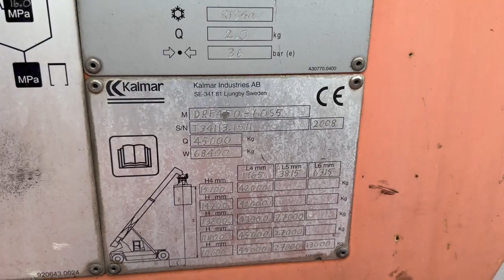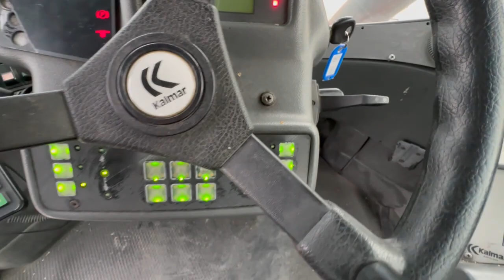D4030 Kalmar DRF450 60S5 Reachstacker from 2008 new mp4